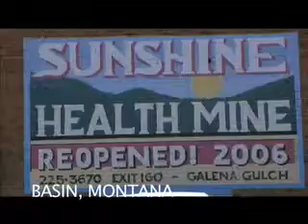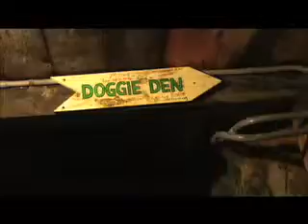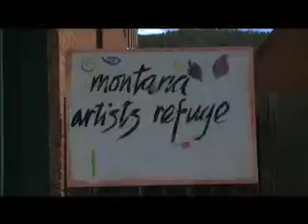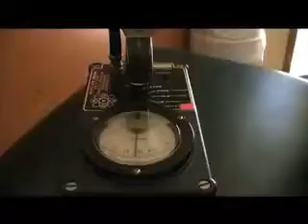Montana Living Destinations: take a trip underground to the Merry Widow mine in Basin, Montana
Merry Widow uranium mine in Basin, Montana provides healing for some people